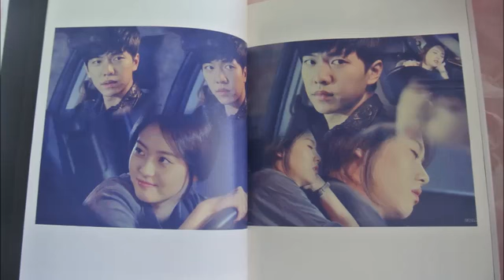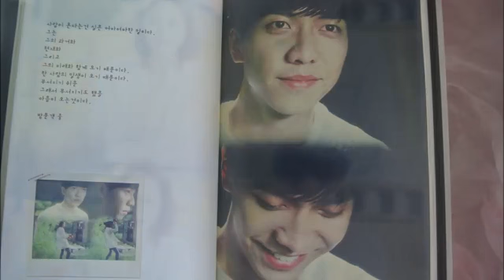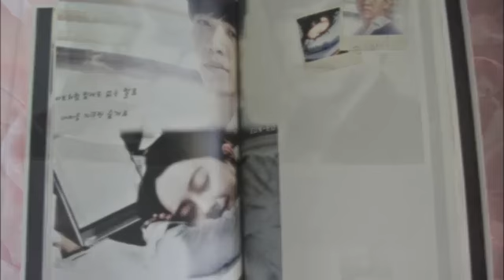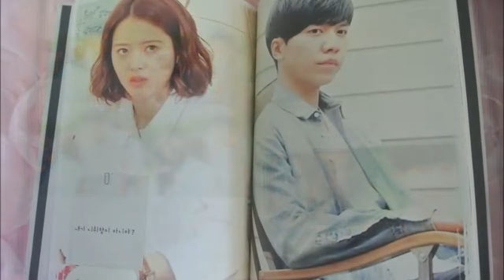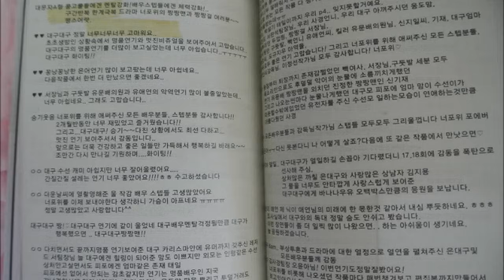DC YAAS Gallery Event Book Video